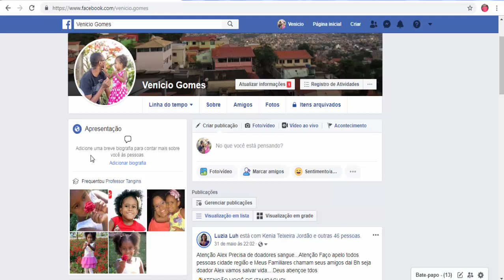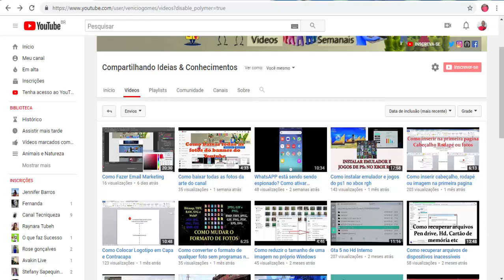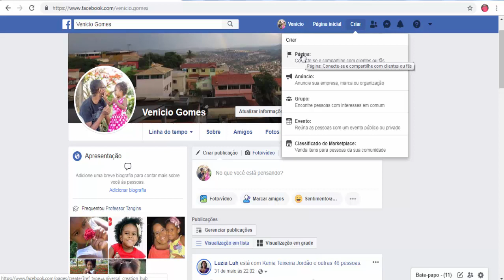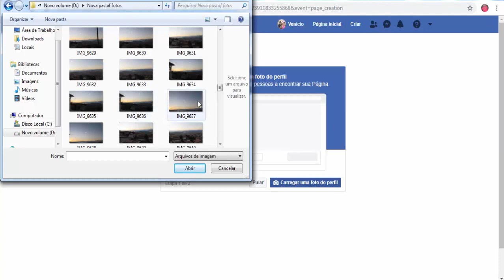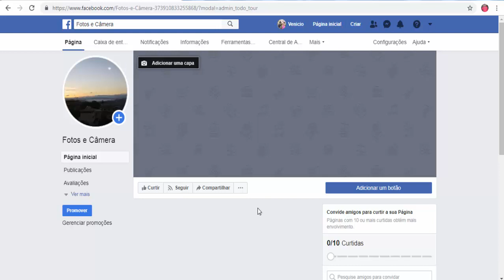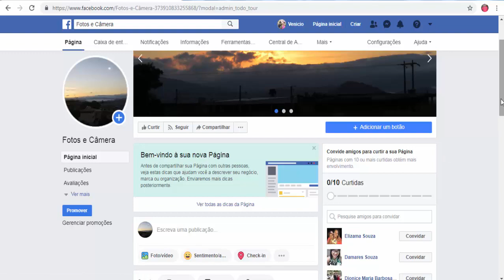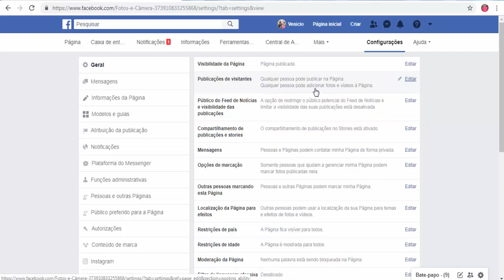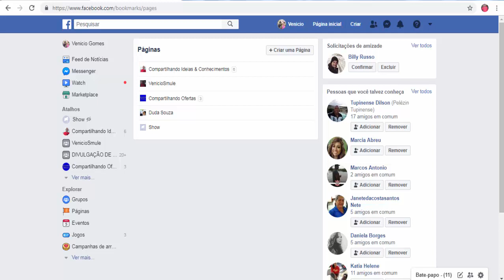Como Criar ou Excluir Uma Página no Facebook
Aprenda como criar ou excluir uma página no facebook.